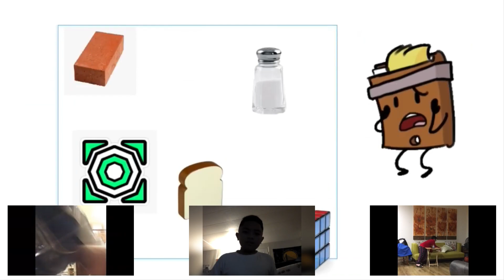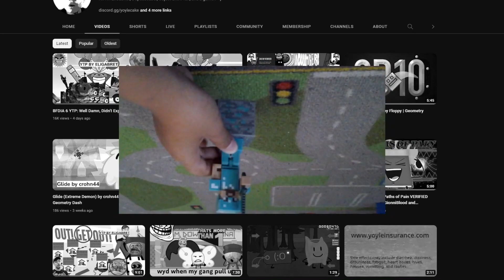[YTPMV] Intensive @EliGabRet Unit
took me about 4 days to make lol

Source: EliGabRet